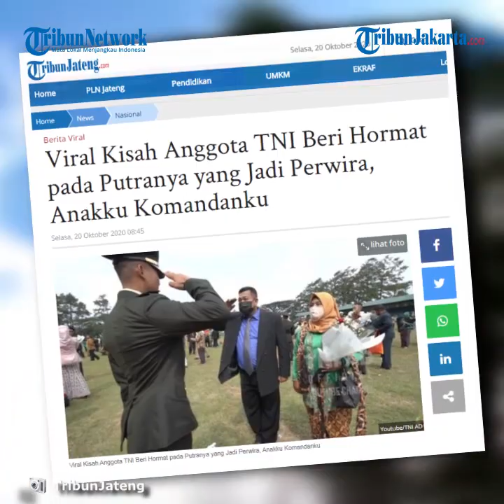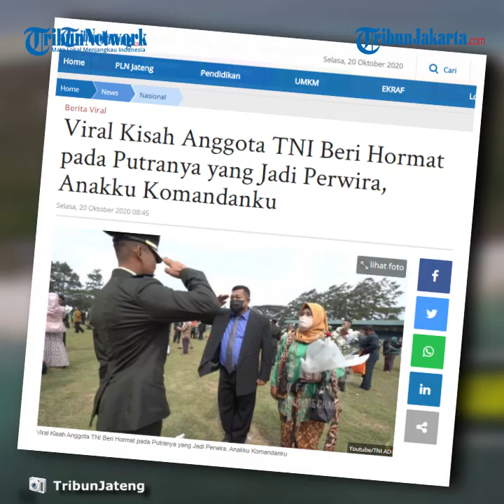Kisah Haru Anggota TNI Beri Hormat Ke Anaknya Yang Dilantik Jadi Perwira : Bangga Sekali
Kisah inspiratif ini dialami oleh Serda (Har) Sahidin yang berhasil mengantarkan anaknya Letda Inf Figgy Heryansyah menjadi seorang perwira.

Dalam video itu diperlihatkan suasana pelantikan perwira oleh Presiden Jokowi secara virtual.

Prosesi itupun disaksikkan langsung oleh orang tua perwira TNI.

Serda (Har) Sahidin pun merasa sangat bangga saat melihat anaknya dilantik menjadi perwira.

"Waduh, bangga sekali apalagi pelantikan langsung, walaupun lewat virtual, bangga sekali. Bangga sekali, tidka bisa diucapkan" ucapnya saat diwawancarai.

Usai pelantikan, Serda (Har) Sahidin bersama istri pun langsung mengahmpiri putranya.

Sebelum memeluk putranya, Sahidin memberikan hormat dan dibalas oleh Letda Inf Figgy Heryansyah.

Kemudian dia memeluk Letda Inf Figgy Heryansyah dengan erat.

Letda inf Figgy juga mencium kaki dan menangis di pelukan ibunya.

Serda (Har) Sahidin menceritakan jika Figgy sudah berminat menjadi tentara sejak kecil.

Hal itu dikarenakan sejak kecil anaknya sudah akrab dengan para TNI karena tinggal di asrama.

Ia mulai mengarahkan anaknya dari segi kesehatan dengan chek up dan melatih sang anak.

"Jadi jauh-jauh hari sebelumnya sudah saya arahkan seperti kesehatan, masih SMP kelas 3 udah saya check up kan, sampai tamat SMA itu 6 bulan sekali saya check up, terus untuk jasnya saya latih sendiri kebetulan di asrama," terang Sahidin.

Tak hanya itu, Figgy pun tumbuh menjadi anak yang berprestasi sejak SD.

Ia sering mengikuti olimpiade O2SN olahraga.

Bahkan Sahidin juga mengikutkan Figgy kursus olahraga.

Kemudian pada tahun 2016, Figgy mendaftar Akmil dan langsung lolos.

"Udah nggak kaget lagi lihat tentara, dari SD, SMP, SMA. Karena dari asrama, kebetulan tahun 2016, dia daftar masuk akmil. Alhamdulilah langsung ketrima" papar Serda (Har) Sahidin.

Sebelum mendaftar akmil, ayah Figgy menyuruhnya untuk mendaftar bintara lebih dahulu.

Sembari menunggu tes, Figgy pun mencoba mendaftar akmil dan akhirnya lolos hingga pusat.

"Awalnya ayah saya mendaftarkan saya untuk menjadi bintara atlet,selagi menunggu tes bintara saya coba-coba daftar taruna di akmil. Dan ternyata lulus sampai pusat" papar Figgy.

Dalam video itu juga diceritakan keseharian Serda (Har) Sahidin mengelola sawah menjelang masa pensiuannya.

Sahidin pun sangat bangga dengan hadiah yang diberikan sang anak menjelang dirinya pensiun.

Serda (Har) sendiri memiliki tiga orang anak, satu perempuan dan dua orang laki-laki.

Letda Inf Figgy Heryansyah  merupakan teman satu angkatan Letda Nugra Pussaka yang sama-sama baru lulus menjadi perwira TNI muda 2020.

Meski seangkatan, tapi Letda Figgy Heryansyah dan Letda Nugra Pussaka berbeda kesatuan.

Letda Figgy Heryansyah masuk ke kesatuan Infantri, sedangkan Letda Nugra Pussaka masuk kesatuan Artileri Medan (Armed).

Artikel ini telah tayang di Tribunjateng.com dengan judul Viral Kisah Anggota TNI Beri Hormat pada Putranya yang Jadi Perwira, Anakku Komandanku,
Penulis: Like Adelia